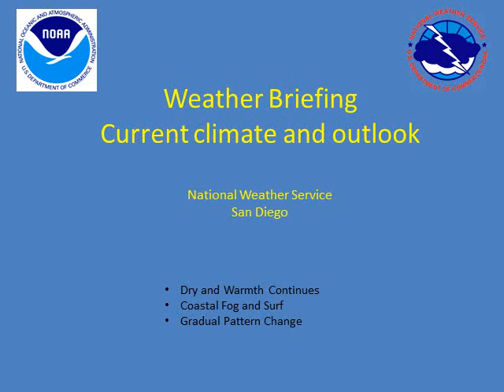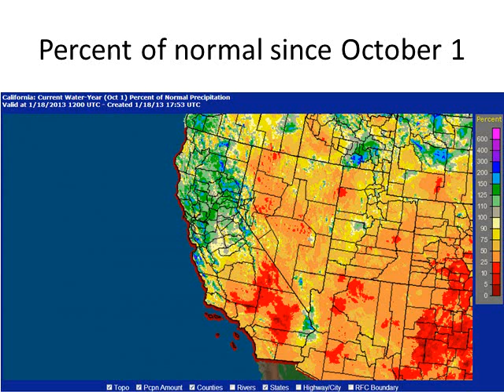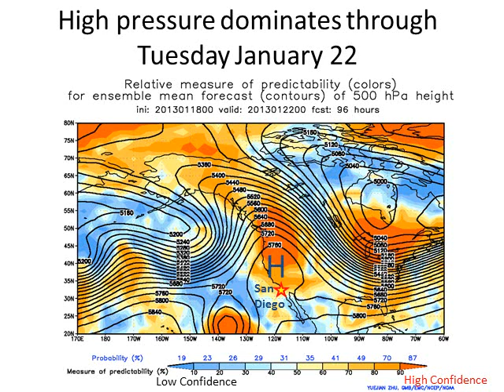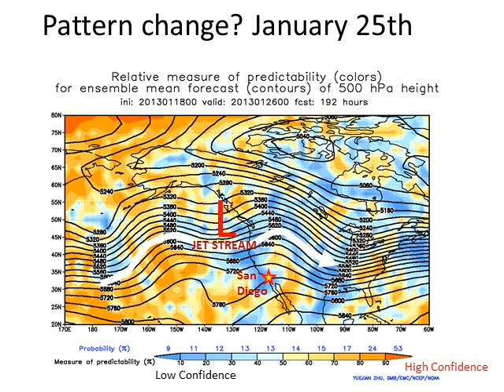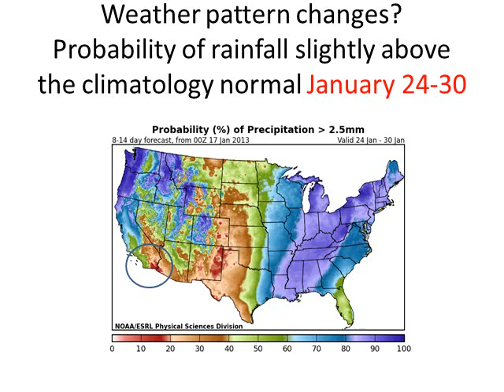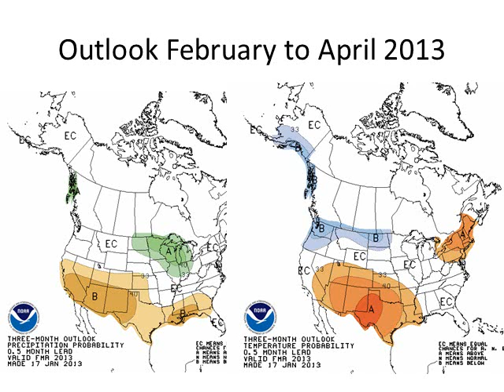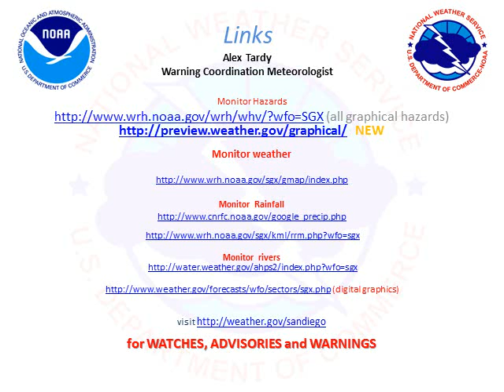Current climate and outlook this month as well as into the Spring of 2013 for Southern California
A look at precipitation so far this wet season, possible pattern change later this month, and the outlook for the Spring.